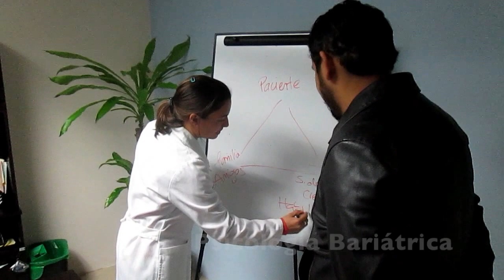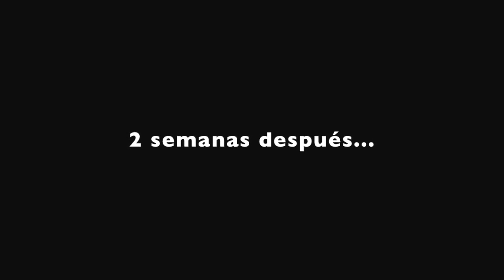Norman: Inicia el proceso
Una historia que te hará entender el proceso de una cirugía bariátrica.